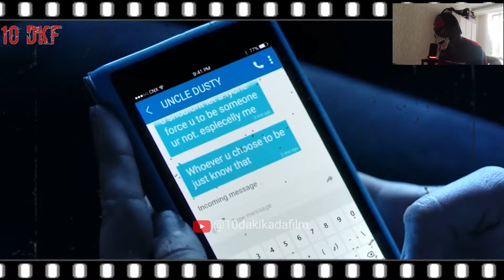3D Sinemada Yanlışlıkla 2D Gözlük Kullanıyor ve Şok Edici Gerçeği Keşfediyor! Film ÖZETİ!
3D Sinemada Yanlışlıkla 2D Gözlük Kullanıyor ve Şok Edici Gerçeği Keşfediyor
FILM  : CINETHRAX

grinin elli tonu izle türkçe full izle
film özetleri
macera filmleri türkçe dublaj full izle
sapık
film özeti
arinma gecesi 1 turkce dublaj izle
hint filmleri türkçe dublaj full izle
hizli ve ofkeli 9 tek parca full izle turkce dublaj
film izle
film izle türkçe dublaj 2023
arınma gecesi full izle
korku filmleri türkçe dublaj
yabancı filmler
savas filmleri turkce dublaj
film
10 dakikada film
fantastik filmler
kraliçe
grinin elli tonu
arınma gecesi
gerilim filmleri full izle türkçe dublaj
turkce dublaj film izle
dovus filmleri tek parca turkce dublaj
savaş filmleri türkçe dublaj tek parça
korku gerilim filmleri türkçe dublaj
fi̇lm izle türkçe dublaj
aksiyon filmleri türkçe dublaj 2023
sinema filmleri yabancı türkçe dublaj
dövüş filmleri türkçe dublaj
hizli ve ofkeli 10 tek parca full izle turkce dublaj
2023 filmleri türkçe dublaj
evdeki düşman full izle türkçe dublaj hd tek parça
film ozetleri
film özet

Güzel Kız Gerçek Aşkı Bulmak İçin Çirkin Makyajı Kullanarak Çirkin Gibi Davranıyor UglyMe film özeti
Kralla Evlenmek İçin 60 Yaşındaki Bi Kadın Kırışıklıklarını Genç Bir Kızmış Gibi Yoketti FİLM ÖZETİ!
Bu Zorbalar Zorbalık Yaptıkları Öğrencinin Kraliçe Olduğunu Bilmiyor, FİLM ÖZETİ!
Kendilerini Gençleştiren Bir Delik Kullanıyorlar Ama Bir Sıkıntıları Var | Film Özeti |
1 Temmuz'da Tüm Kadınlar Hamile Olarak Uyanıyor ve Kimse Nedenini Bilmiyor | Film Özeti
Bir Çift Göründüğü Kadar Masum Olmayan Küçük Bir Kızı Evlat Ediniyor | Film Özeti | orphan 2009
Komşu Kızı Dikizlerken Diğer Komşunun Yaptıklarını Fark Eder - Film Özeti Yorumu
Şişman kızı erkek arkadaşı  terk ediyor, onu pişman etmek için kendini güzelleştiriyor. |filmözeti
Bebek Sahibi Olmak İsteyen Çift Çiftleşmek İçin İnsanları Tuzağa Düşürüyor, FİLM ÖZETİ!
Camdaki Kız 80. Bölüm Fragmanı | 1 Haziran Perşembe
Uyku salgını 7 yıl boyunca herkesi uyuturken,tek bir adam bağışıklık kazanarak öne geçiyor.FİLMÖZETİ
12 Yaşındaki Çocuk Bir Tetikçiye Aşık Oldu. FİLM ÖZETİ
Nazik Adam Karısı Tarafından Diri Diri Gömülerek Psikotik Yönünü Göstermesi Sağlandı |Film Özeti
Bu Gece Birbirimizin Ateşinde Yanalım  | Ömer Dizisi 15. Bölüm
Güzel Kız ve Erkek Arkadaşı Romantik Hafta Sonlarında Gençler Tarafından Dehşete Düşürüldü FİLMÖZETİ
Çöp Adam 23. Bölüm 1. Fragmanı | Ben Yapmadım!
Baba Kızını Çirkin Diye Satıyor Ama Kız 2 Yıl İçinde Dünyanın En Güzel Kızı Oluyor! Film ÖZETİ!
Süper Güçleri Olan Bir Kız Sevgilisini Öldürenlerden İntikam Almaya Karar Veriyor! Film ÖZETİ!
Yalı Çapkını 35. Bölüm 1. Fragmanı | Ben Hamileyim..
Veda Mektubu 13. Bölüm 2. Fragman | Mehmet tutuklanıyor!
Yüz Yıllık Mucize 11. Bölüm 1. Fragmanı | Çek Tetiği Hadi!
YALI ÇAPKINI 35.BÖLÜM EĞLENCELİ KAMERA ARKASI
Çiftçiler Yarı Koyun Yarı İnsan Bir Kızı Evlat Edindiler Ama Kız Onlarn Hayatnı Mahvetti FİLM ÖZETİ!
Yalı Çapkını 34. Bölüm 2. Fragman
Ateş Kuşları 18. Bölüm Fragmanı | ‘’Kız bir daha hayatı boyunca yürüyemeyecek!’’